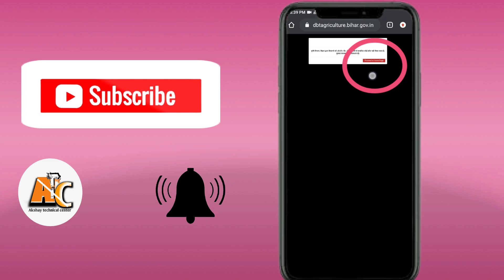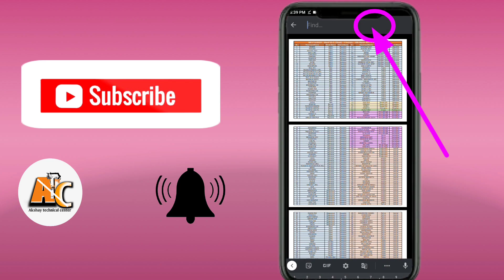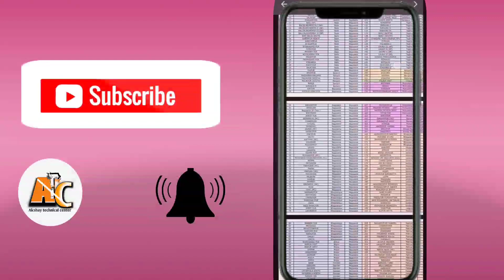लो आ गया फिर से कृषि इनपुट आवेदन, 2020-21 जाने किन- किन पंचायतो मे होगा आवेदन पंचायत लिस्ट हुआ जारी।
किसान भाइयो एक बार फिर से बिहार कृषि input का आवेदन शुरू कर दिया गया है। किसान भाई को बतादे की एक पंचायत लिस्ट जारी कर दिया गयााहै आप चेक कर सकते है ।इस वीडियो मे मैने पूरा details मे बताया हई की ऐप कइसे जान सकते हो की आपका पंचायत इस्स लिस्त मे सामिल जाई की नही।।